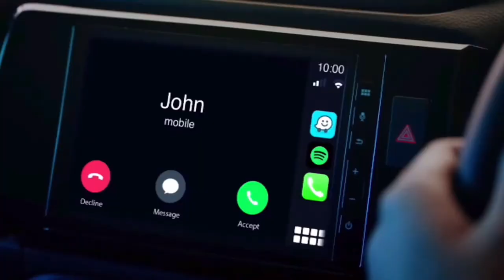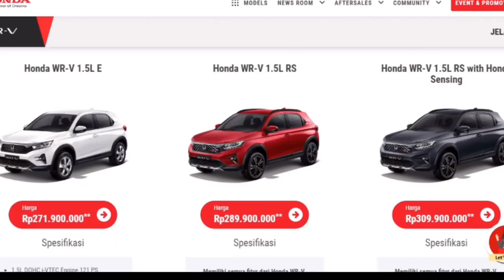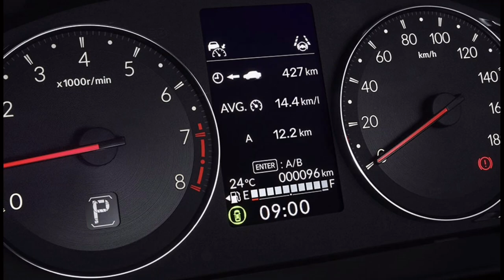Honda WR-V RS: Bigger, Faster, Better Than the Competition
The Honda WR-V RS is a big, fast, and badass 4x4 that will outperform the competition. In this video, we'll show you all the details on this exciting new vehicle and how you can get your hands on one for yourself!

So if you're looking for an exciting new vehicle that will beat the competition, then the Honda WR-V RS is the perfect choice! Not only is it big and fast, but it's also extremely affordable! So be sure to check out this video and learn all the details about this exciting new vehicle!